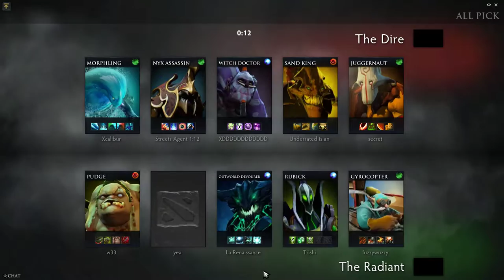Team Secret MidOne Juggernaut Gameplay vs w33 Pudge